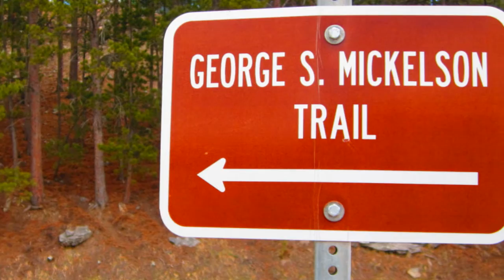Mickelson Trail Training Run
Kari runs 22 miles on Sunday May 12th. Training for the Deadwood Mickelson Trail Marathon in three weeks.